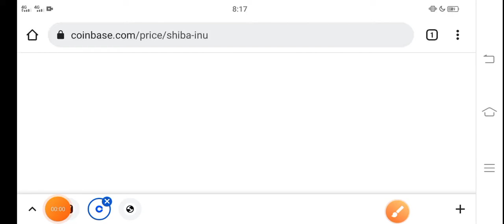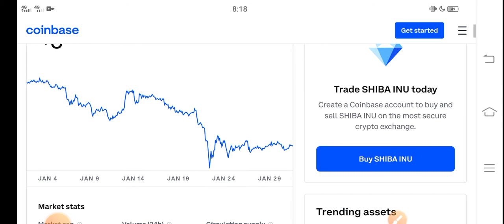Shiba inu Buy Now! || Shiba coin Price Prediction! Shiba inu Today News